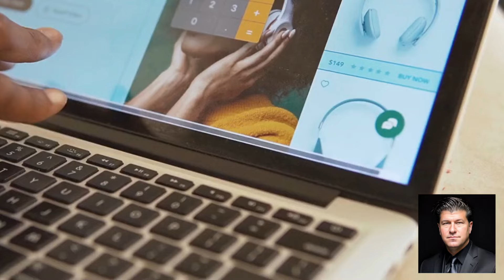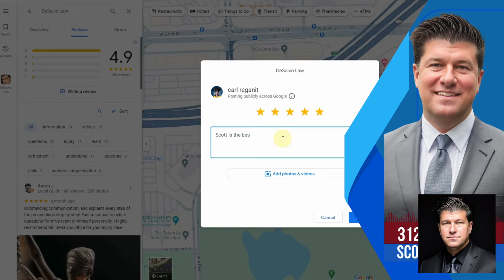Workers Comp Settlements Versus Personal Injury Settlements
Another new video from our channel. In this video, we explore the key differences between workers comp settlements and personal injury settlements. If you've been injured at work or in a personal accident, understanding these distinctions is crucial to ensuring you receive the compensation you deserve. Let's explore this entire video.

Evaluation of Cases: Personal injury cases can result in varied compensation based on what is proven in court, including medical bills, wage loss, and pain and suffering. Workers' comp cases are more likely to win but offer lower compensation based on average weekly wage and percentage of disability.

Compensation Timing: In personal injury cases, compensation is typically received at the end of the case. In workers' comp cases, injured workers often receive lost wages and medical bill payments as they incur them, providing immediate financial relief.

Approval and Oversight: Workers' comp settlements require review and approval by a judge to ensure fairness, whereas personal injury settlements do not have this judicial oversight, except in cases involving minors, disabled individuals, or deceased persons.

Attorney Fees: Workers' comp cases in Illinois have attorney fees capped at 20%, while personal injury cases often see higher fees, typically around one-third or up to 40% if litigated.

Practical Differences: Workers' comp provides easier access to medical treatment approvals and continuous income during recovery. Personal injury cases may require health insurance or finding doctors who will work on a lien basis, delaying financial compensation and treatment.

✅P.S. - If you are a current or former client or you enjoy my videos, can you please do me a favor?

I need more 5-star Google Reviews. So if you are willing, please take a few seconds and give me a 5 Star Google Review by going